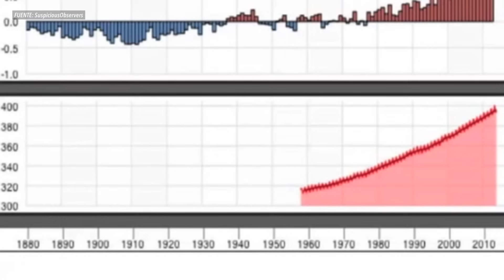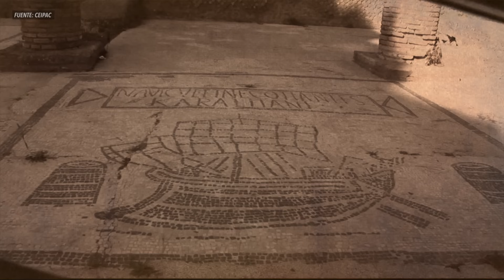El cambio climático y la influencia del ser humano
Los factores que afectan al cambio climático son mucho pero uno indiscutible es el ser humano.